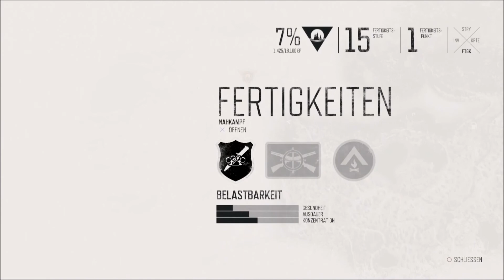Days Gone - PS4 - Let´s Play 36 - Hinter feindlichen Linien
Abgesehen von der Zerstörung einer Horde und dem Eindringen in das Gebiet der Ripper und dem auftauchen eines neuen Freakers, geht es eigentlich ganz friedlich zu.

Infos zum Game:
Publisher: Sony
Entwickler: SIE Bend Studio
Art: Action-Adventure
USK 18

Technische Infos
Plattform: PS4
Bild: Elgato GamesCapture HD 60
Ton: Audacity
Mikro:Blue Microphones Yeti
Schnittprogramm: Magix Steam Edition